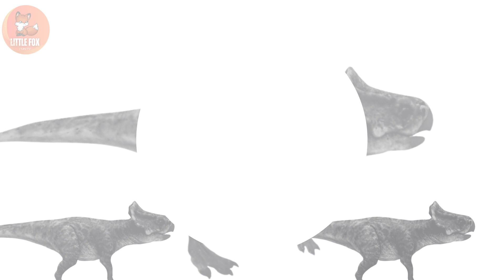Dinosaurs for Kids | Learn Dinosaurs from 🦕Jurassic Park & World for Kids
Welcome, little explorers! 🦕 Get ready to travel back in time and step into the amazing world of dinosaurs featured in Jurassic Park and Jurassic World! In this exciting and fun-filled video, we’ll learn the names, looks, and cool facts about the dinosaurs that roared to life on the big screen!

Do you remember the giant Tyrannosaurus rex chasing the cars? Or the smart and sneaky Velociraptors? How about the sea monster Mosasaurus splashing into action? These awesome creatures are not just movie stars—they were real animals that lived millions of years ago!

In this video, you will learn about:

Tyrannosaurus rex – The King of the Dinosaurs, with strong teeth and a mighty roar!

Velociraptor – Fast and clever dinosaurs that work together in teams.

Triceratops – A plant-eater with three sharp horns on its face.

Brachiosaurus – A tall dinosaur that eats leaves from high trees.

Stegosaurus – Known for its spiky back and swinging tail!

Ankylosaurus – The armored dinosaur with a strong tail club.

Mosasaurus – A giant sea dinosaur that ruled the ocean.

Indominus rex and Indoraptor – Super-smart, imaginary dinos created for the movie!

Each dinosaur will be shown with colorful images, fun animations, and easy-to-understand facts. Kids will learn how to say the names, what the dinosaurs ate, and how they moved.

This video is perfect for:

Preschoolers and kindergartners

Young dinosaur fans

ESL learners practicing English vocabulary

Homeschooling parents and teachers

Any kid who loves the Jurassic movies!

By the end of this video, your child will be able to name the famous dinosaurs, recognize them by their looks, and remember fun facts about each one. We also include a quiz at the end to test what you’ve learned – how cool is that?

Dinosaurs Video
Prehistoric Dinosaurs
Marine reptiles dinosaur
Prehistoric predators

Commonwikipedia.org
 Wikipedia.org